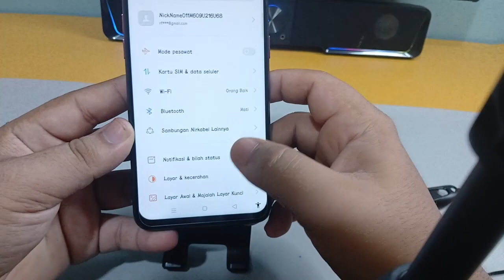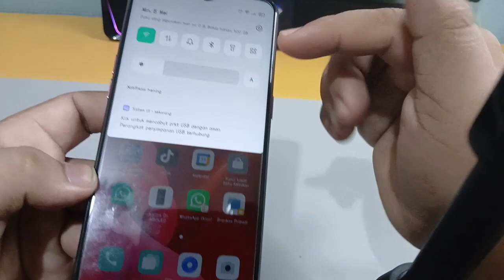Cara Mengaktifkan OTG Di Hp Oppo A5s A3s